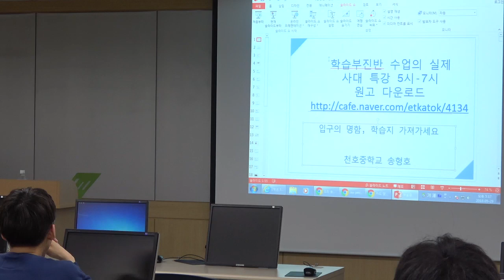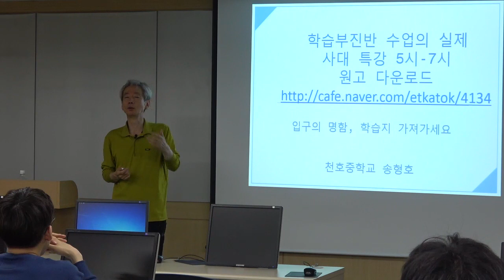학습부진 수업에 관심을 갖게 된 이유 - 학습부진의 가장 큰 사유는 경제적 배경: 학습부진반 수업의 실제 - 홍대 사대 특강 2018년 5월 29일